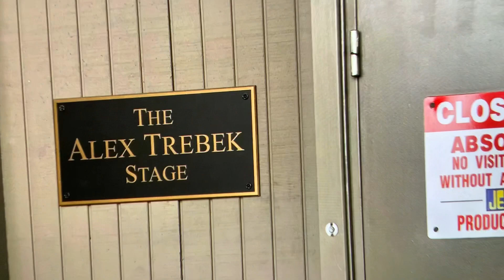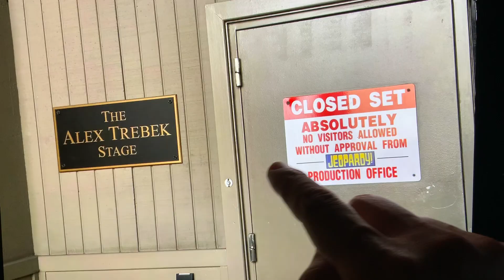JEOPARDY ALL-NEW RARE BEHIND-THE SCENES PICTURES MONDAY DECEMBER 2, 2024🏆👍❤️